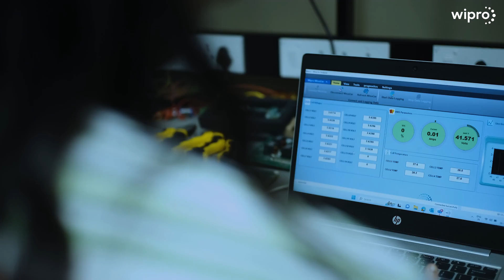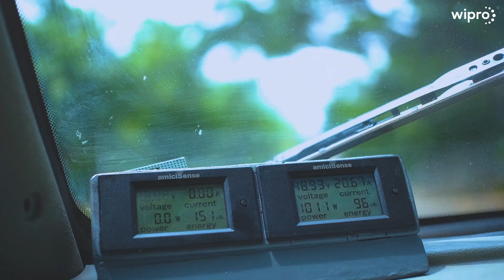Engineering Life Stories – Niranjan Jeyapandian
We're excited to introduce a new video series in which our engineers will share their personal stories. They'll delve into their roles, the work they do, and how it contributes to our collective impact on changing the world. Join us to gain insights into the innovative processes and the people behind our projects.